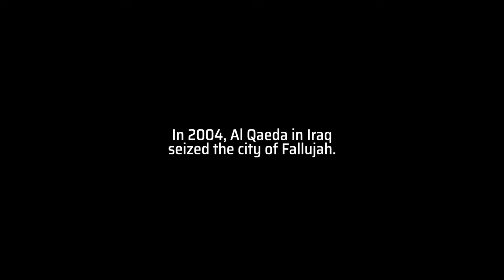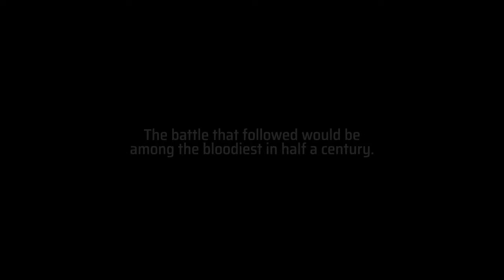The BEST upcoming FIRST PERSON SHOOTERS in 2023 | PS5 \ XBOX SERIES X/S \ PS4 \ XBOX ONE \ PC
- STARFIELD, SIX DAYS IN FALLUJAH, XDEFIANT, PAYDAY 3 and STALKER 2 -

Today, we're talking about some of the most anticipated, upcoming first person shooters in 2023. And I'm giving you my list of TOP 5.

STEAM & PSN: Older_Than_Avg
PC SPECS:
RAM - G.Skill Ripjaws V 32GB - 2x16 (4000mhz)
CONSOLE: PS5 Digital Edition
PERIPHERALS:
MOUSE: Razer Viper 8k
KEYBOARD: Logitech SteelSeries Apex PRO TKL
MIC: Elgato Wave 3